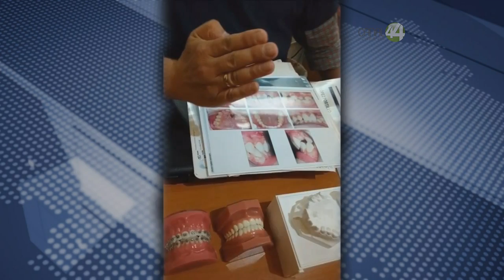Siete pacientes con labio y paladar hendido fueron intervenidos en el Hospital Civil